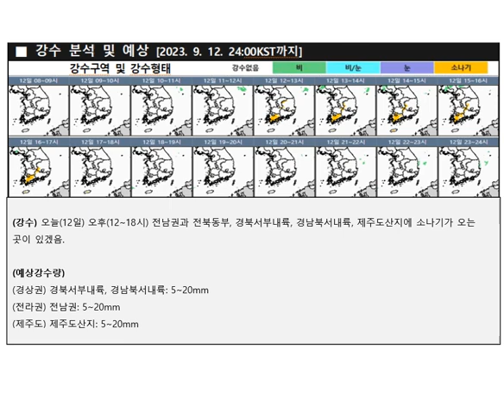2023년 9월 12일 저고도 항공기상정보 브리핑